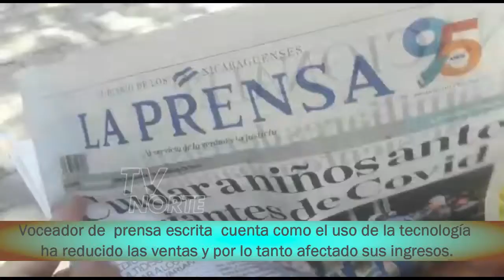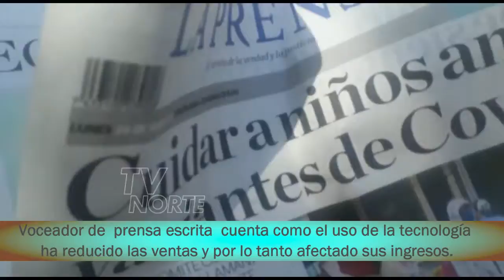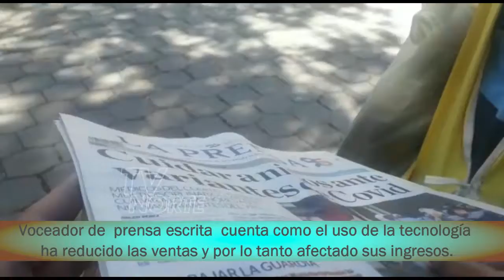Voceador de la prensa escrita cuenta como el uso de la tecnología ha reducido las ventas.